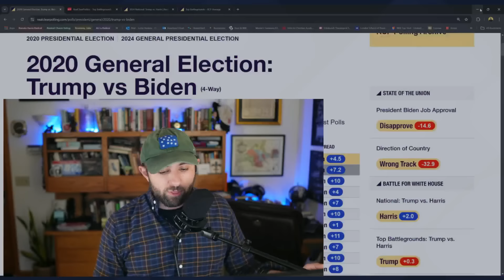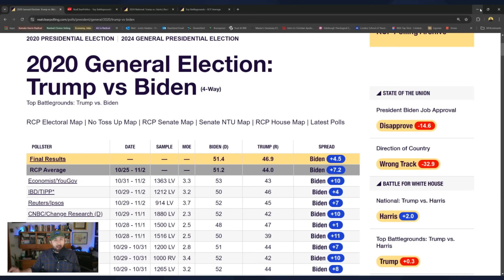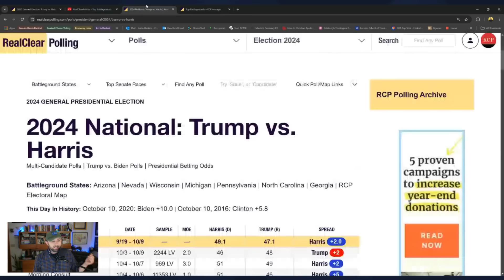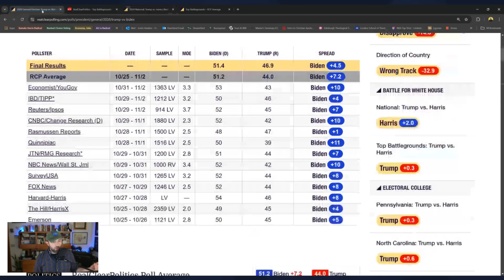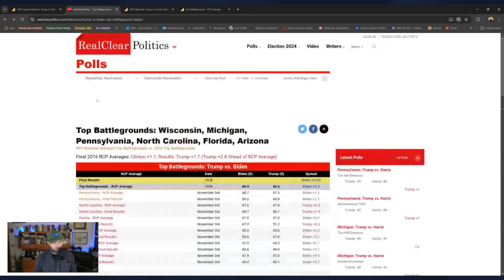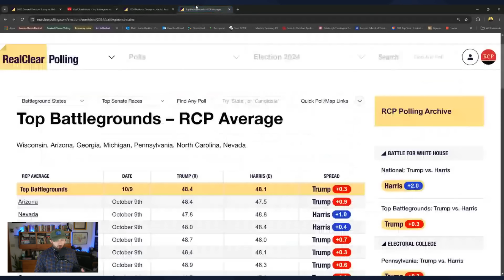Latest Polls Reveal Trump Highly Likely to Win 2024 Election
Some of the biggest names in media are predicting Kamala Harris is on track to win the 2024 presidential election. But the polling data tell a very different story, especially once you examine the evidence in the proper historical context. In this episode of "The Justin Haskins Show," New York Times bestselling author and widely published researcher Justin Haskins makes the case that Donald Trump is very likely to win the presidential election in November.

00:00 Intro
01:15 2020 Polls
7:25 2024 Polls
13:15 Battleground States

For the best polling data, go to Real Clear Politics,

For more information about Justin Haskins, read his profile published on JustinHaskins.com

Also, be sure to visit Stopping Socialism TV, founded by Justin Haskins and Donald Kendal,

Photo credits for Video Thumbnail: Gage Skidmore/Flickr. ATTRIBUTION-SHAREALIKE 2.0 GENERIC.